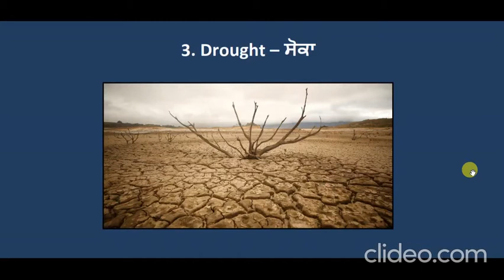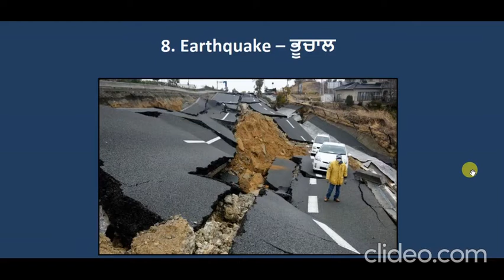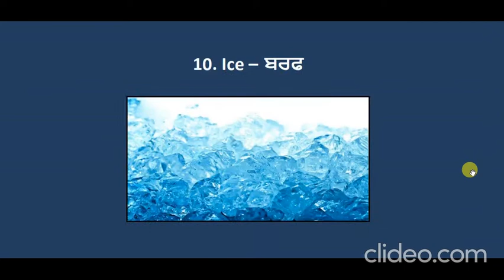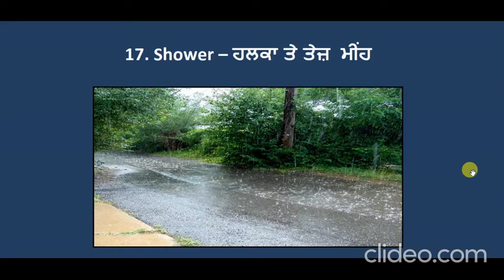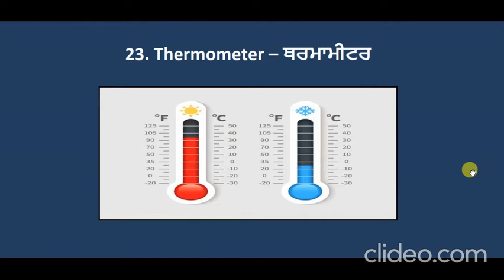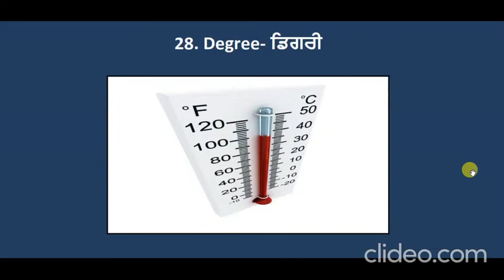Eng Vocab | IELTS | Day -8 | Weather | In Punjabi | Mental Damesha Education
This Video contain :
1. 30 Words (English To Punjabi)